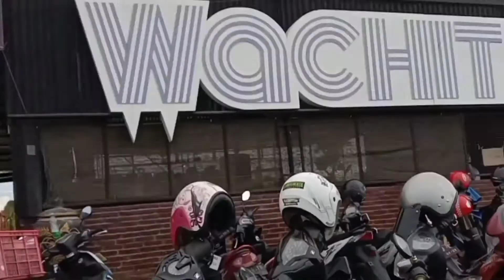Rute Jalan Menuju Cafe Wachito Dari Pasar Suko || sidoarjo kota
Rute Jalan Menuju Cafe Wachito Dari Pasar Suko ini bisa buat panduan buat teman teman yg dari sidoarjo kota menuju wachito coffee,jalan bagus tidak rusak,cepat sampai!